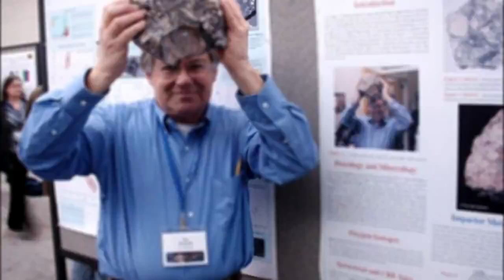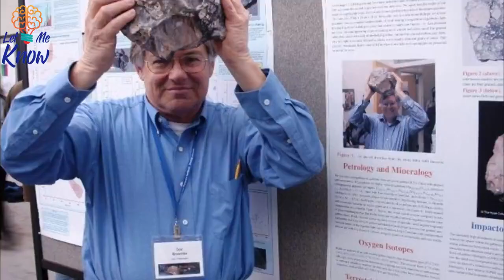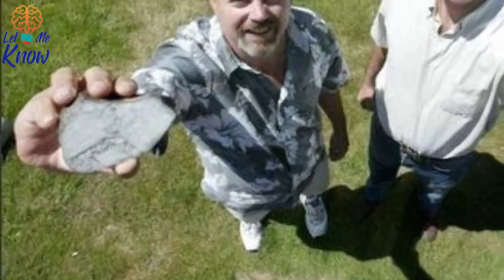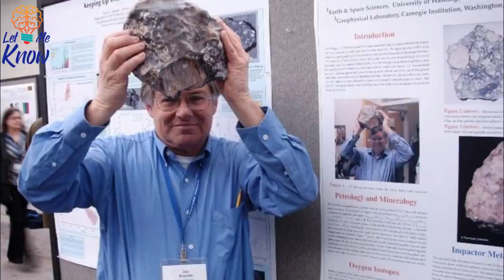Scientists Crack Open A Moon Rock That Waited 1,000 Years In The Desert To Be Discovered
The moon. This round, grey celestial body inspires some kind of emotion in all who gaze upon its splendor. Whether its awe from our space neighbor looking extra gigantic during a blood moon or confusion when this nightly visitor shines bright in the vast blue sky of the daytime, any way you look at it, the moon is a pretty cool thing.

So when a rock from our only natural satellite finds its way to Earth, people tend to go a little wild. After all, we haven’t been to the surface since 1972 — there’s a lot to learn about the moon’s face. Still, few chunks have ever told us as much about our universe as one moon rock that waited over 1,000 years to be cracked open.